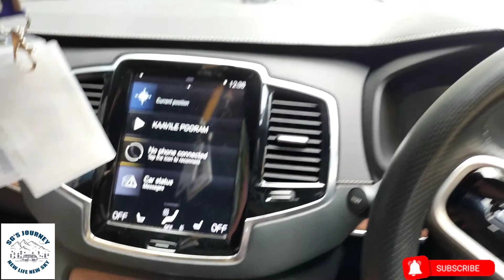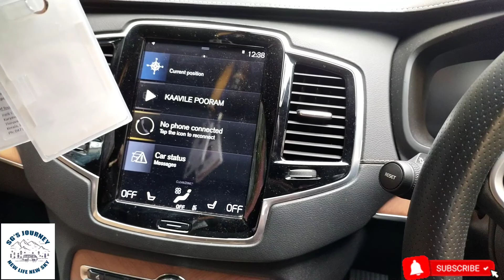100ഓളം CAR സ്വന്തമായുള്ള Niyaz ഇക്കയുടെ വാഹനവിശേഷം/ VOLVO XC90#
The Volvo XC90 - The new Volvo XC90 is a proud statement of Scandinavian design and advanced engineering. Pure, sustainable luxury. Models: Head-up display, Lane departure warning, 360 degree camera, massage front seats